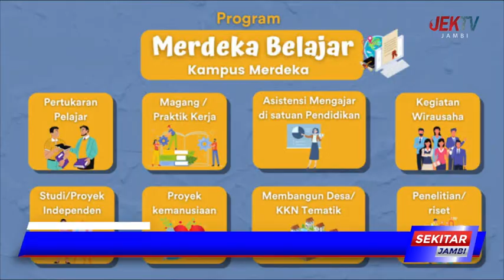PROGRAM MBKM BAGI MAHASISWA FAKULTAS PERTANIAN UNJA,BANGUN RELASI DAN MENAMBAH SOFTSKILL DILUAR KAMP